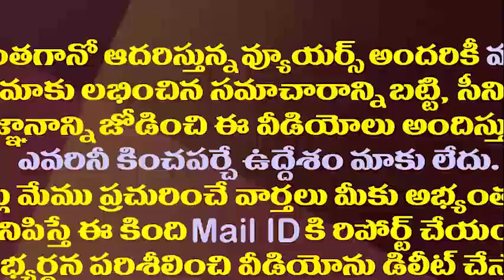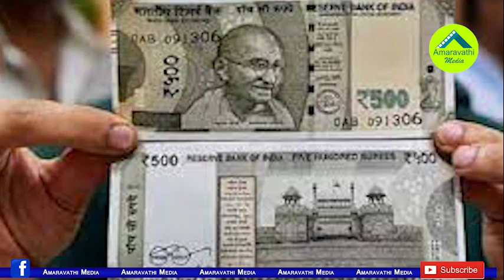మోడీ తలచిందొకటి జరిగిందొకటి..500 నోట్లపై ఆర్బీఐ షాకింగ్ నివేదిక||RBI given shock to modi on 500 note